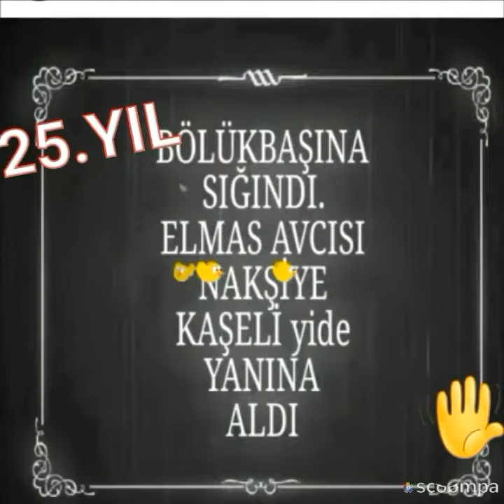Steve van andel amway İstanbul, Müslüman oldu